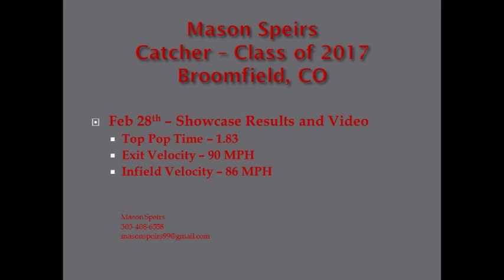Mason Speirs - 2017 Catcher - 1.83 Pop Time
Updated Video - Hitting and 1.83 Pop Time